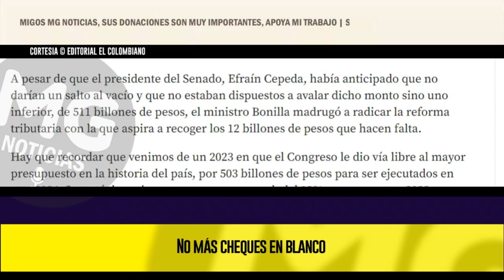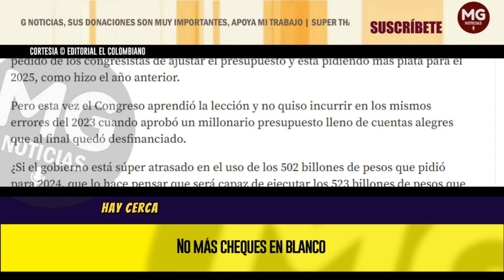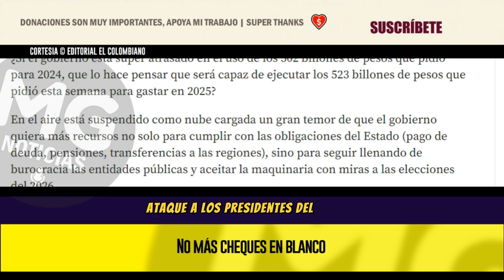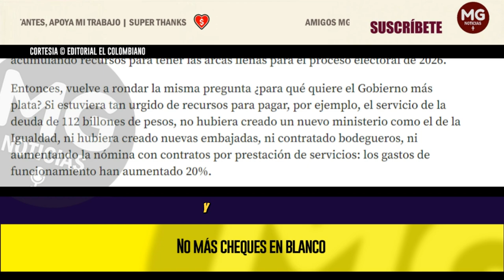NO MÁS CHEQUES EN BLANCO 🟡 Editorial El Colombiano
Así como Petro atacó a Name cuando hacía trámite la reforma pensional, ahora repite la dosis con Cepeda cuando quiere pasar un presupuesto desfinanciado.